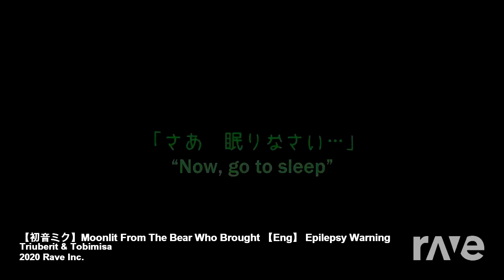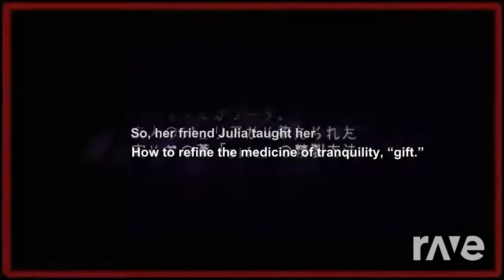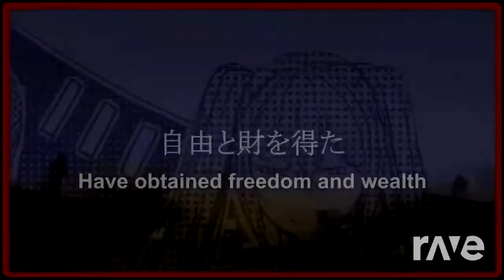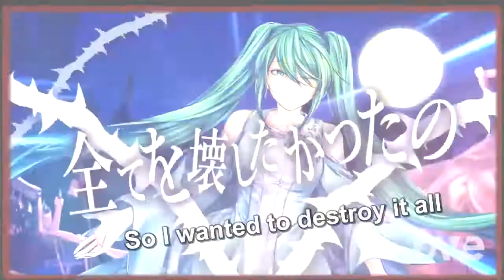[mothy] Moonlit Gift